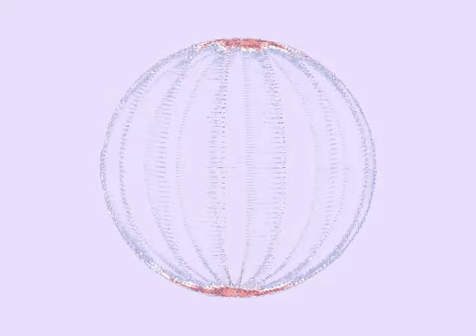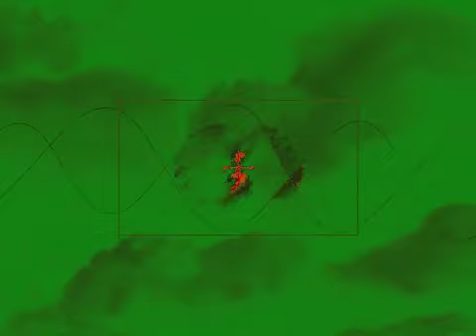Sirius/Eye in the Sky HD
Another attempt to improve the first Upload.